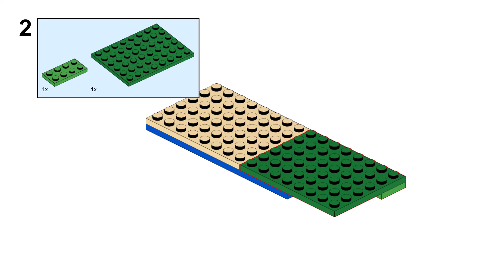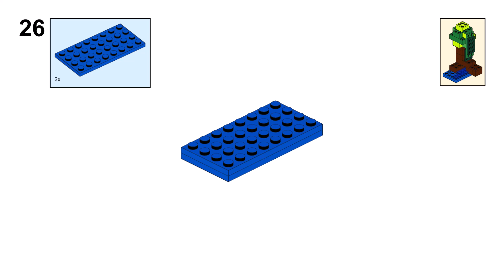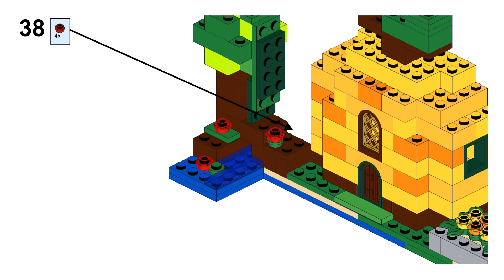MINECRAFT PUMPKIN FARM Lego classic 11016 ideas Halloween How to build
How to build Lego classic 11016 MINECRAFT PUMPKIN FARM ? Following this instruction, you can make a MINECRAFT PUMPKIN FARM using only the parts of the Lego classic 11016